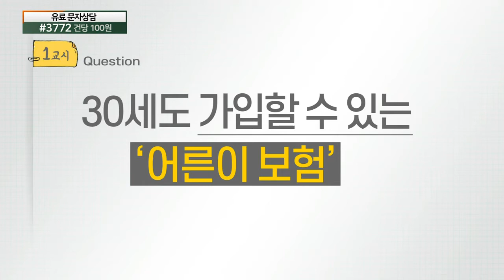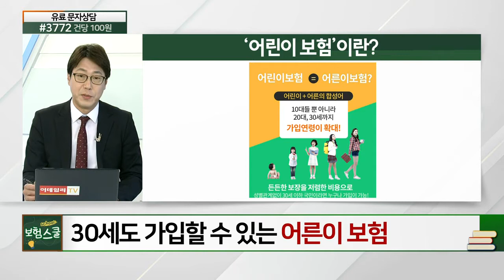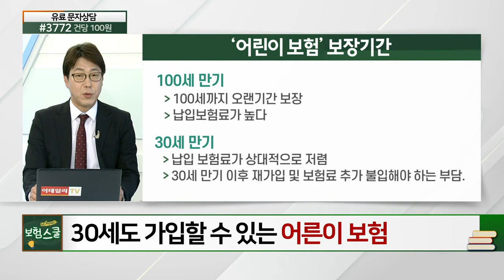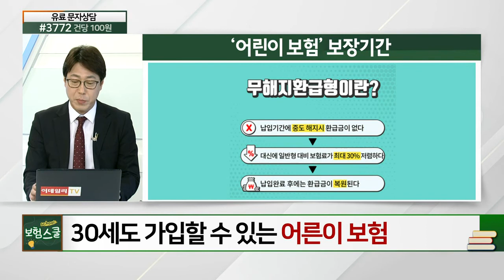30세도 가입할 수 있는 '어른이 보험'_꼭 알아둬야 할 보험 상식 (20210409)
# 30세도 가입할 수 있는 '어른이 보험'